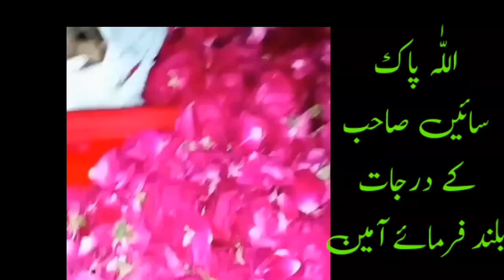سائیں ویراں صاحب کا آخری دیدار